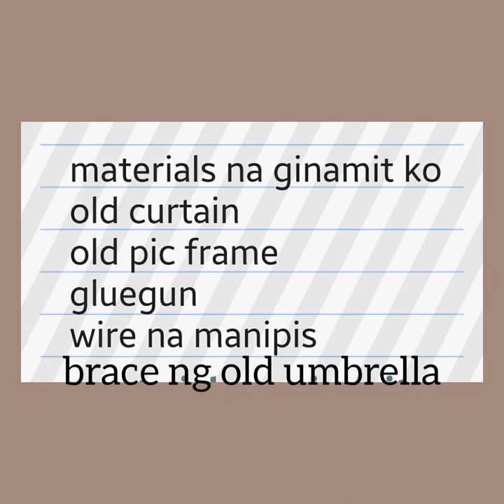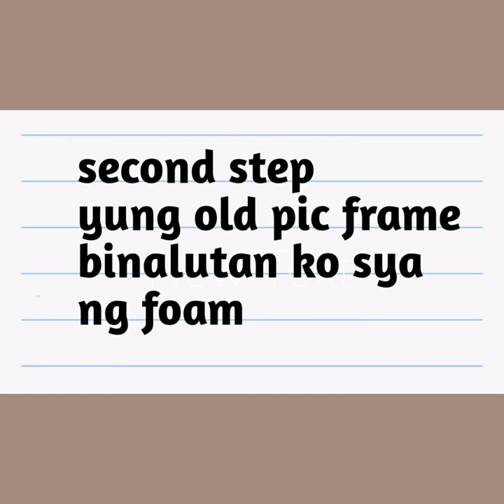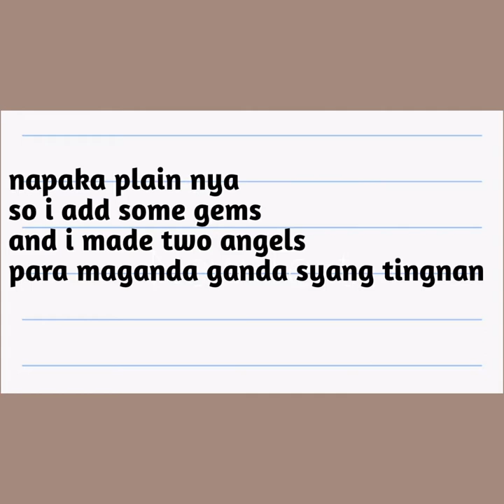DIY EASY CHRISTMAS DECOR USING OLD CURTAINS MOMMY VEE'S DIY PROJECT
MOMMY VEE'S DIY PROJECT FOR TODAY
EASY CHRISTMAS DECOR USING OLD CURTAINS..

Credits to this music to make this video complete
Info Track
Deck the Halls by Jingle Punks Genre and Mood Holiday + Inspirational